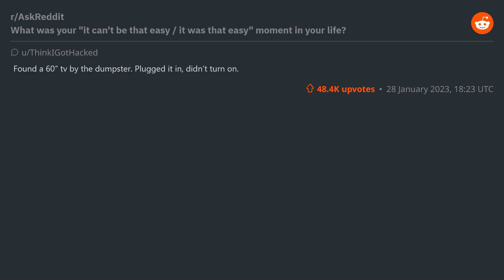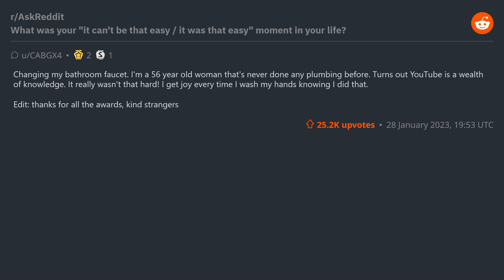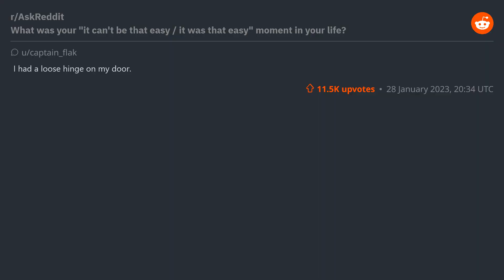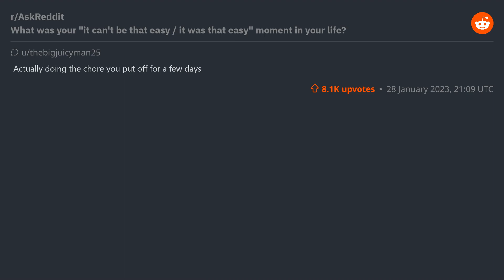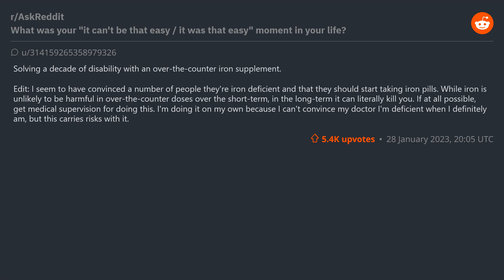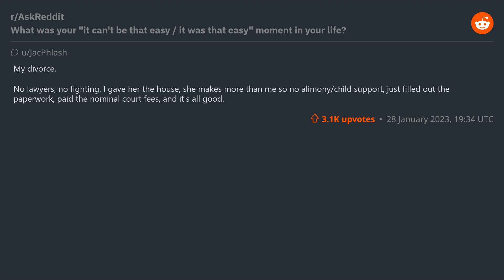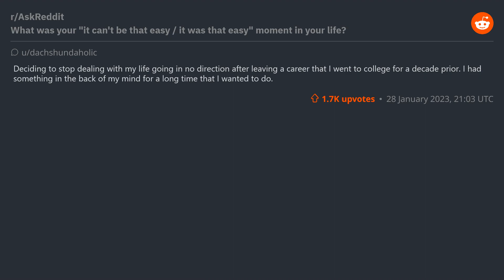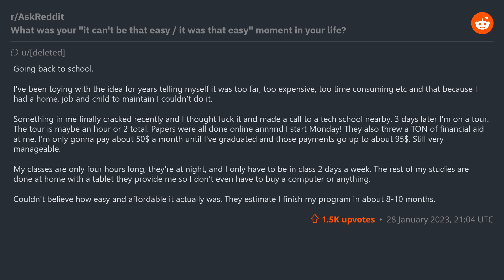(r/AskReddit) What was your "it can't be that easy / it was that easy" moment in your life?